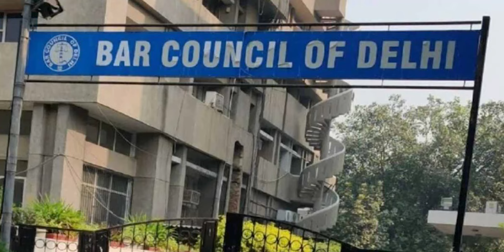BCD Withdraws Mandatory Aadhaar, Voter ID with NCR Address for Law Graduates Enrolment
The Bar Council of Delhi (BCD) informed the Delhi High Court on Monday that it has retracted its notification mandating Aadhaar and Voter Identity Card with a Delhi-NCR address for enrolment.